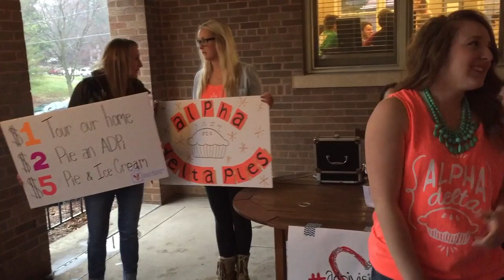Southern Tide and ADPi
Southern Tide and Alpha Delta Pi partnered up to support the Ronald McDonald House through the event Alpha Delta Pies.